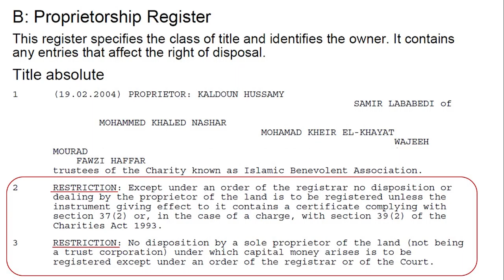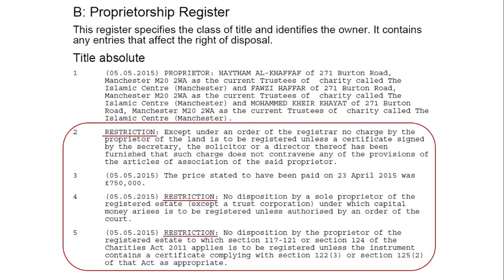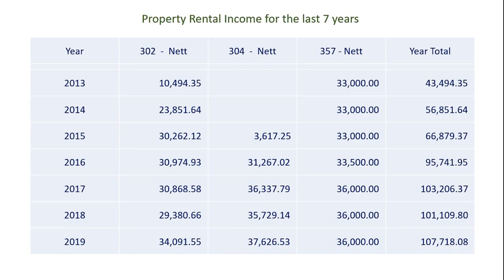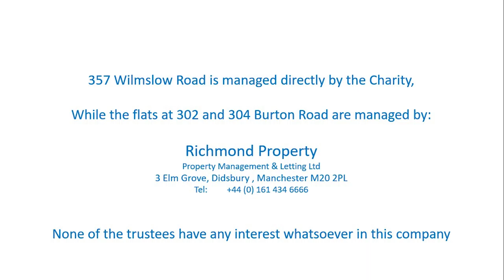Didsbury Mosque Community Meeting- MIC Properties Presentation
Didsbury Mosque Community Meeting
17th October 2020
MIC Properties presentation by:
Mohamed Khayat (Member of Trustees)

Address: 271 Burton Road, West Didsbury, Manchester M20 2WA, United Kingdom